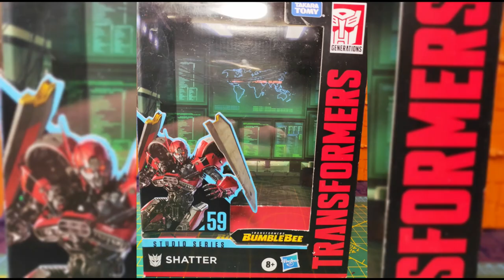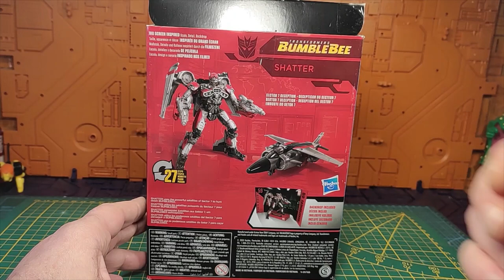( FRENCH ) RevueTransformers Studio Series 59 Shatter .